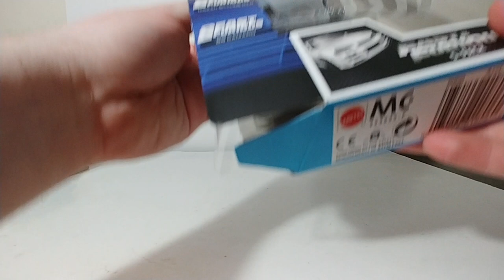Hot Wheels 2020 Fast and Furious 5-Car Set Unboxing & Review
This video reviews the new 2020 Hot Wheels Fast and Furious 5-pack including the new Camaro which was featured in 2Fast2Furious.

The Construction Diecast Store: ConstructionDiecast.com

Additional consideration provided by:

Diecast Masters & Diecast Masters America